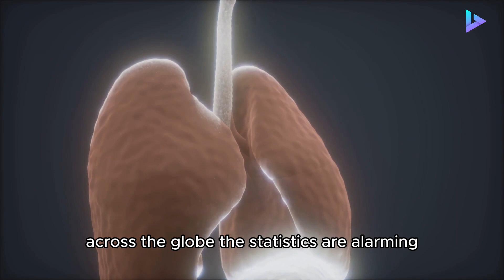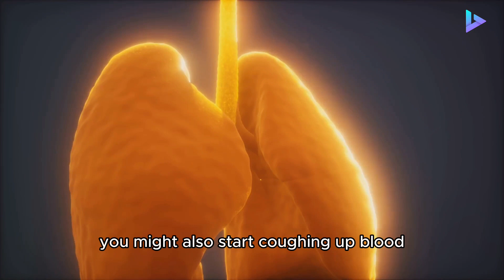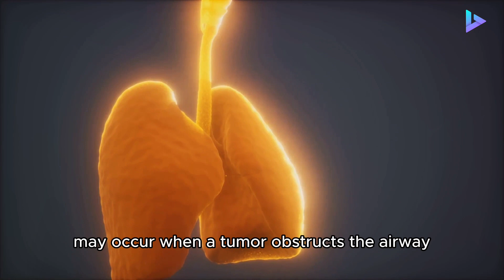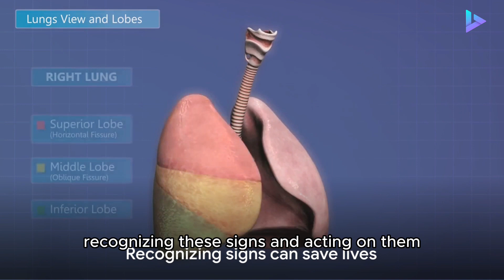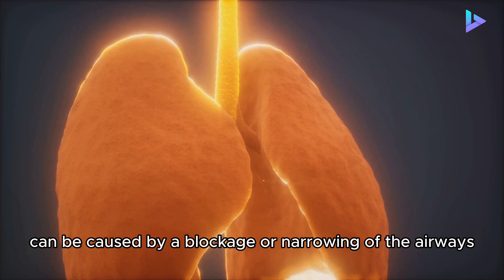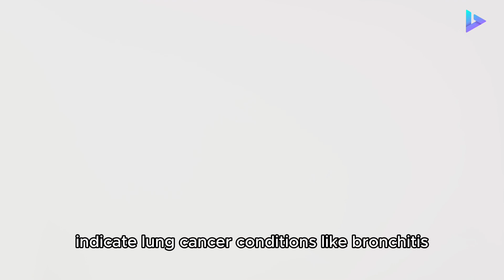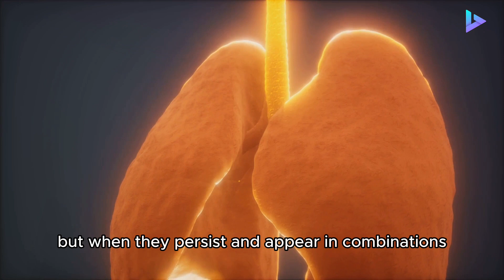Attention Smokers! 10 Hidden Signs of Lung Cancer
In this informative video, we delve into the 10 hidden signs of lung cancer that every smoker should be aware of. Using cutting-edge 3D animation, we present these crucial warning signals that are often overlooked. Early detection can save lives, so it's essential to be informed. Watch till the end to learn more about the symptoms that could indicate a serious health concern. Stay informed, stay healthy!
See Less

OUTLINE:
00:00:00
The Shocking Reality of Lung Cancer

00:01:04
Persistent Cough and Changes in Cough

00:02:02
Chest Pain and Shortness of Breath

00:02:59
Fatigue and Loss of Appetite

00:04:00
Unexplained Weight Loss and Recurring Infections

00:05:03
Hoarseness and Wheezing

00:05:58
Bloody Sputum

00:07:00